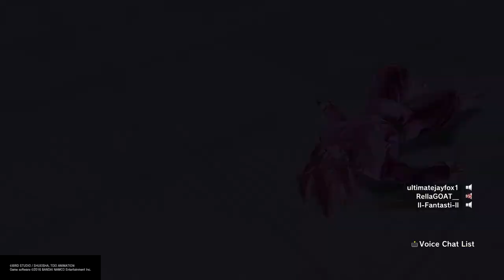I Got Carried For Ah Min